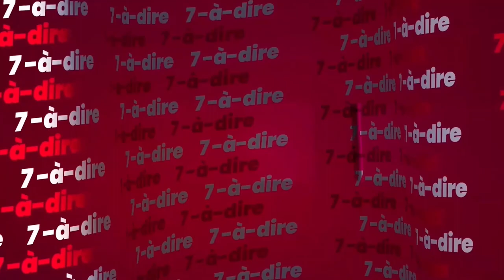7-à-dire | Entretien avec Joseph N'gata, député maire de Sikensi